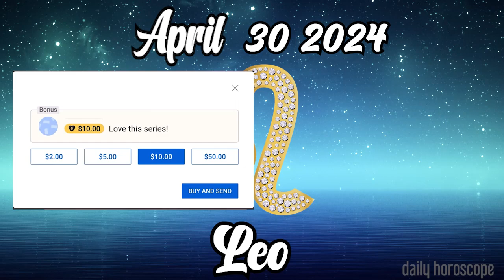😱WITH THIS YOU WILL CHANGE YOUR LIFE😱🪬LEO daily HOROSCOPE APRIL 30 2024 ♌️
Leo Horoscope APRIL 30 2024
Leo  horoscope
Daily horoscope Leo 30 APRIL 2024
Horoscope Leo APRIL 30 2024